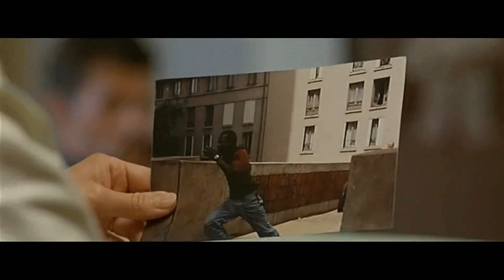Présentation - Yamakasi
La présentation des 7 yamakasi
Film de 2001
Baseball
l'Araignée
la Belette
Zicmu
Rocket
Tango
Sitting Bull